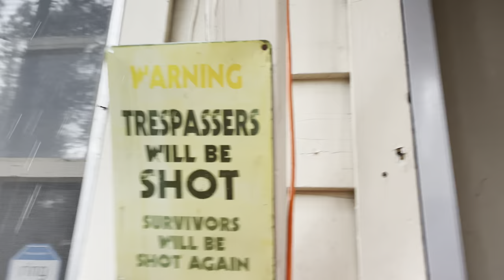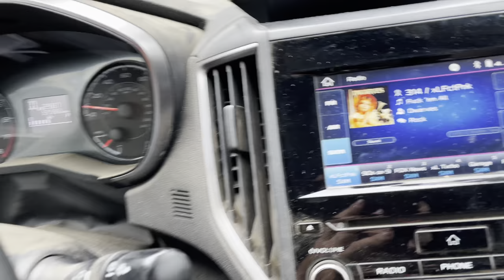FINALLY, I caught a lightning bolt. Heavy heavy rain, thunder and lightning in Big Bear. 7/28/2021.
We basically drove around town in no one certain direction to try and catch some heavy rain and lightning and accidentally I caught a good lightning strike I can't remember where on the video but it was when I was in Moonridge. It's July 28, 2021 in big Bear Lake California please enjoy the thunderstorms and be safe out there.